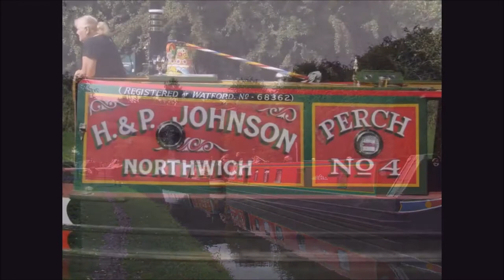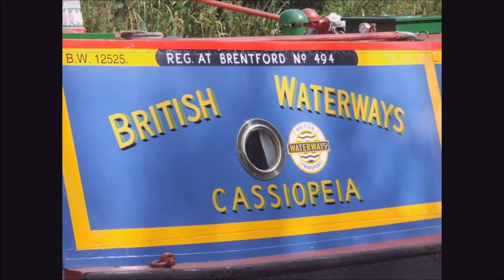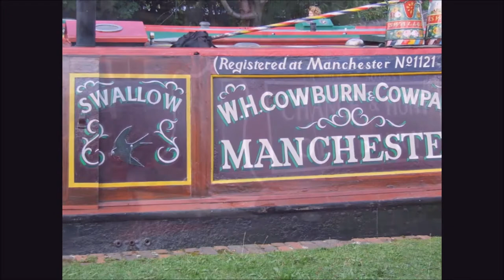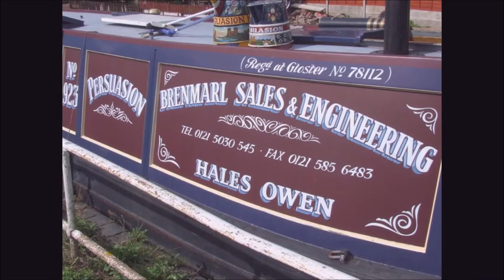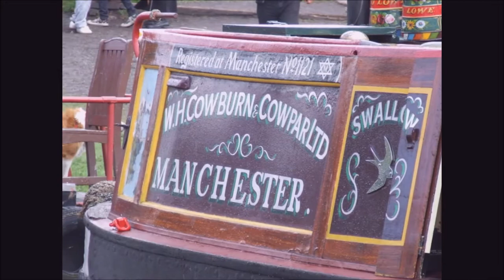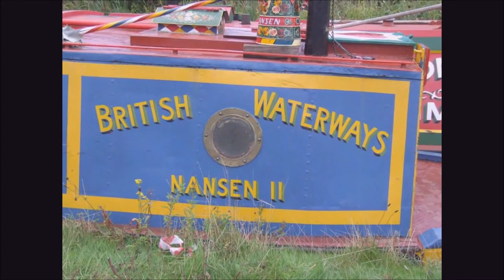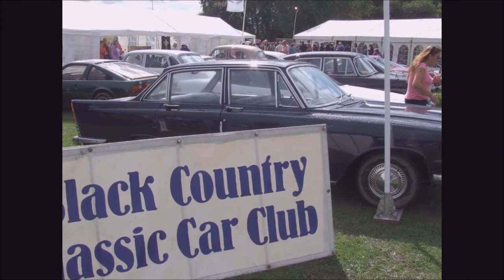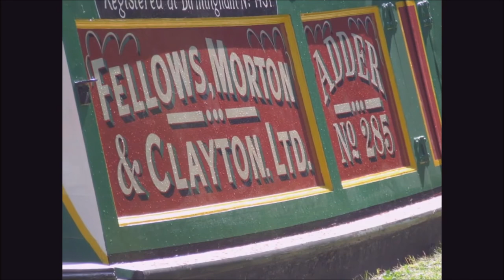THE 25th Annual BLACK COUNTRY BOATING FESTIVAL 2010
THE 25th Annual BLACKCOUNTRY BOATING FESTIVAL 2010
The Dudley Canal Festival as i call the event as some of the famous working narrow barges like Atlas and a few others and also leisure barges from old and new

Why not come along to THE BLACK COUNTRY BOATING FESTIVAL on the 11th and 12th september 2010. this year is the 26th year of the boating festival at windmill end- netherton - dudley on the 10th-11th september 2011

if you need to ask for direction anyone one of these names will get you there. Warrens Hall Nature Reserve, Bumble Hole Nature Reserve, Windmill End Junction, Netherton Tunnel, Cobs pumping engine.
Not to be missed for a great free day out.

reuploaded due to copyright infringements.

please note due to the age of these leaflets and videos some of the information above maybe out of date.